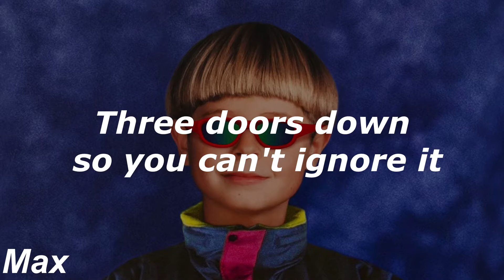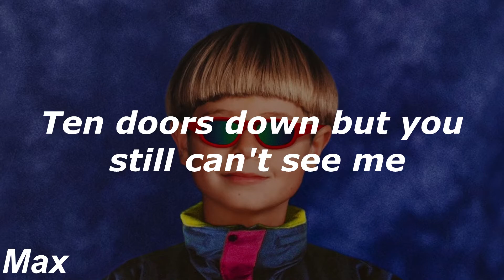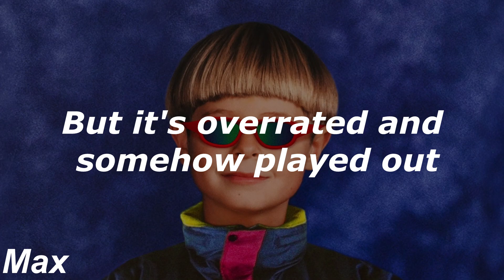Oliver Tree - Alien Boy [Lyrics]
Oliver Tree - Alien Boy [Lyris] |Max?

🎤Letra:

I fell down to earth
From a hundred miles away and somehow
I still make it work
But it's overrated and somehow played out

Three doors down so you can't ignore it
I'll hunt you down like a tyrannosaurus
My teeth are sharp like the great white shark
Let me taste that flesh, it's my favourite part
Got an eagle beak, with the ostrich feet
7 spider eyes for every day of the week
Means I'm still up working while your bitch ass sleeps
I'm an alien among the human beings

Ten doors down but you still can't see me
I talk a lot of shit so you won't believe me
I really wouldn't say anything else
I shouldn't be standing here all by myself
'Cause I'm out there
Tried to tell you that I'm out here on my own
I told you I was out there

I won't be here long at all